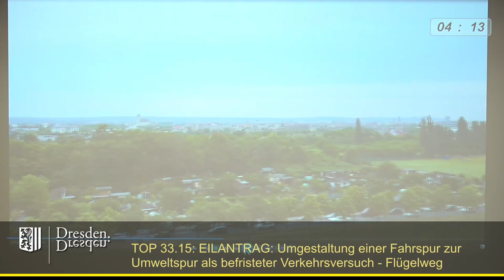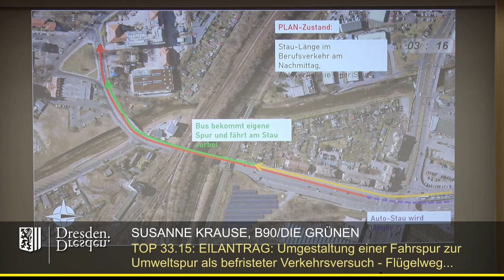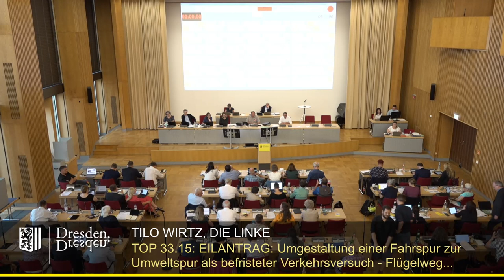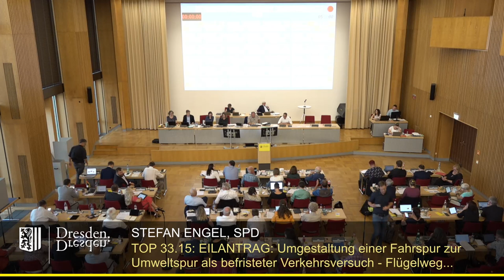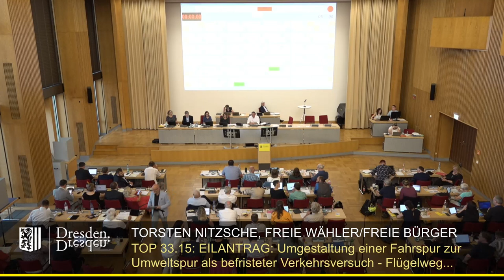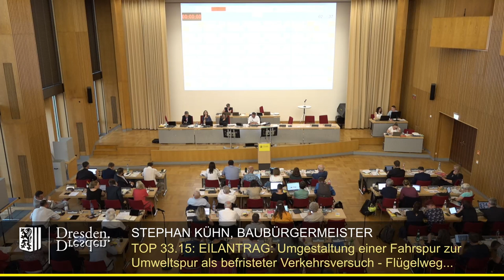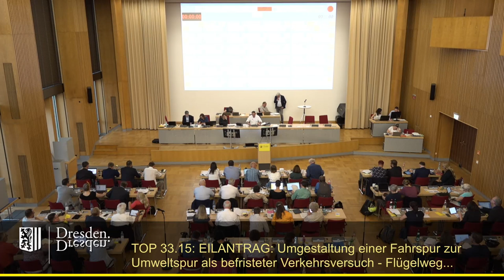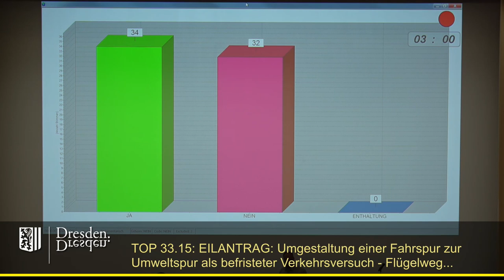staDDrat am 6. Juli 2023 EILANTRAG: Umgestaltung zur Umweltspur als befristeter Verkehrsversuch